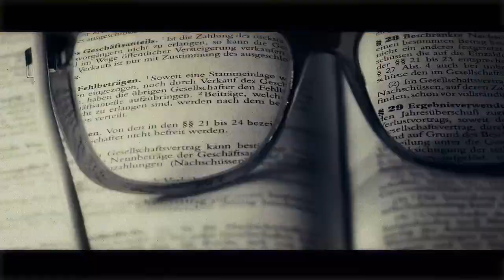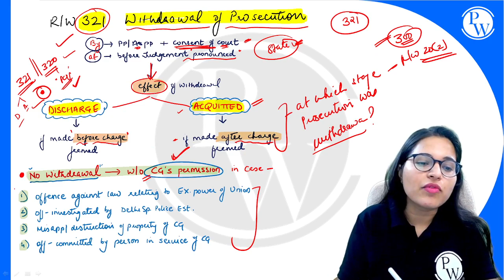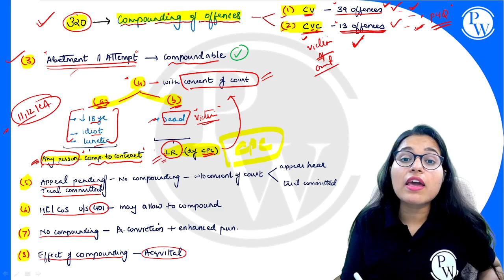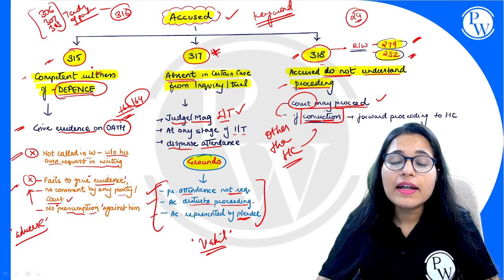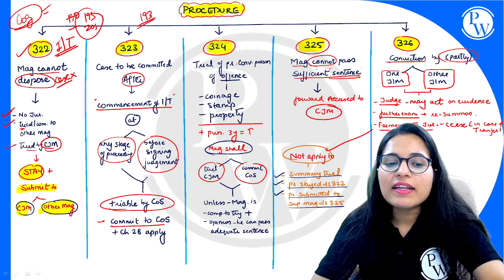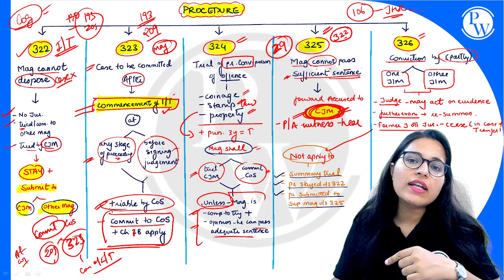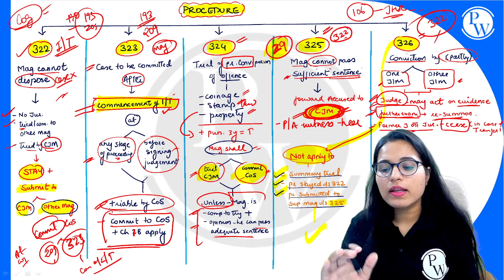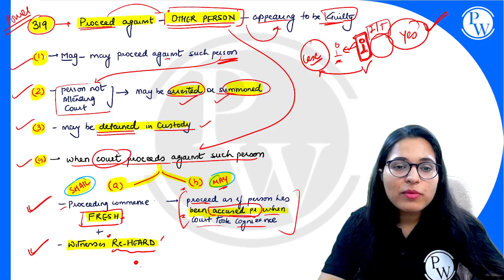CrPC 31 | General Provisions As To Inquiries And Trials Sec 314-327 | Major Law | LLB & Judiciary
About Law Foundation Batch:
1. This Free batch is for those students who are preparing for Judiciary Exam, CLAT Aspirants, LLB Students.
2. The best faculties in India will cover the complete syllabus of each subject CRPC, IPC, CPC, IEA, ICA & Constitution.
3. Class notes will be uploaded in PW APP in their respective batches in PDF format.
4. Recording of all lectures provided on the PW APP.
5. In this batch you will get many practice quiz questions.